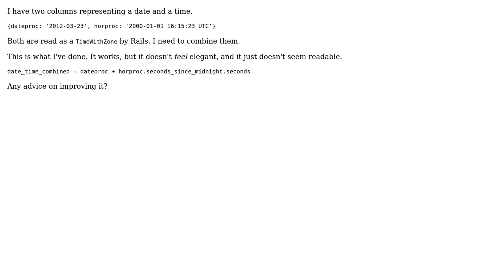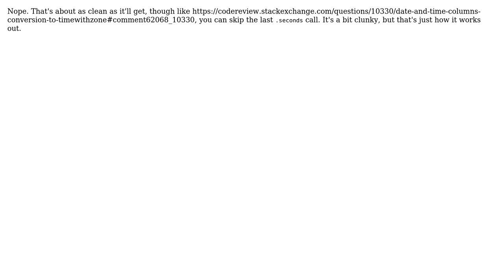Code Review: Date and time columns conversion to Time(WithZone) (2 Solutions!!)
Code Review: Date and time columns conversion to Time(WithZone)

With thanks & praise to God, and with thanks to the many people who have made this project possible! | Content (except music & images) licensed under CC BY-SA | Music | Images & others | With thanks to user Phrancis user Nic user m_x user Carlos Troncoso and the Stack Exchange Network Trademarks are property of their respective owners. You are responsible for your own actions.